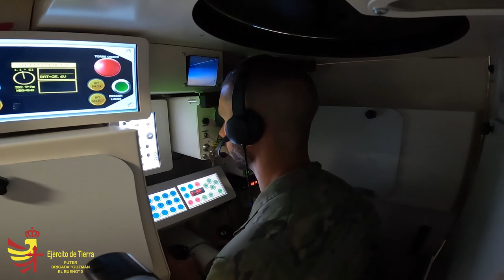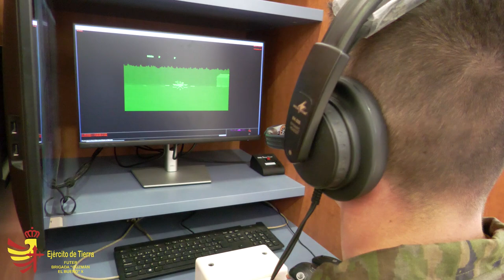Brigada "Guzmán el Bueno" X. Simulador Pizarro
La Brigada “Guzmán el Bueno” X se sitúa a la vanguardia del adiestramiento militar con el nuevo simulador del vehículo de combate de infantería Pizarro, suministrado por @theindracompany
¡Descubre más sobre su avanzado centro de simulación en este 📽!